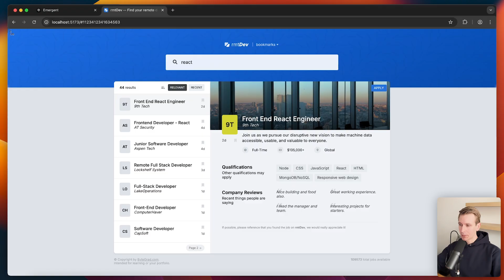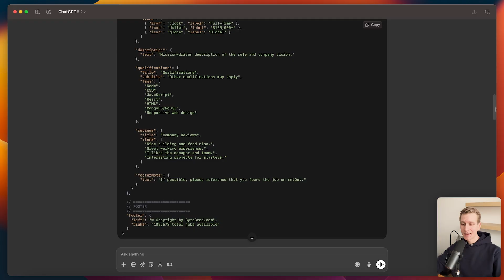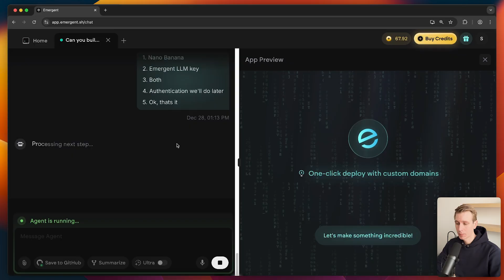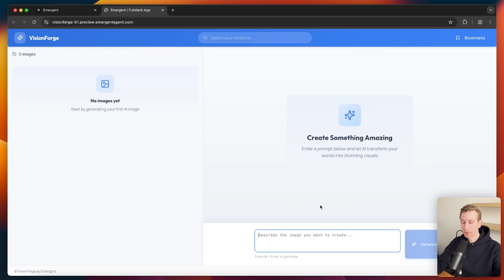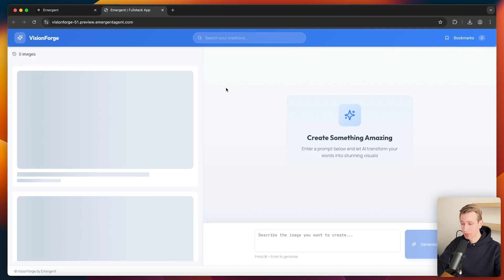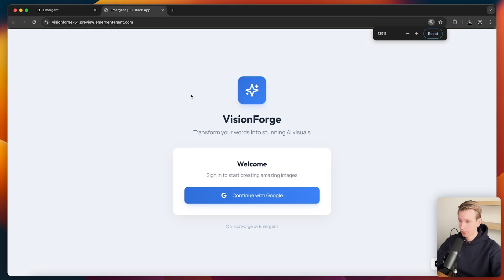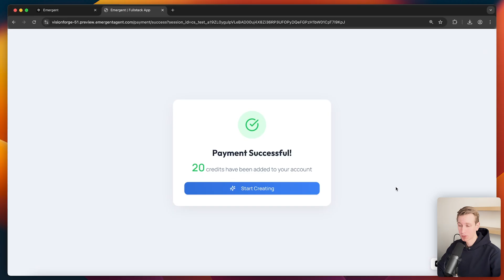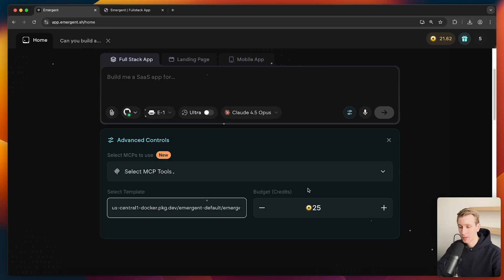NEW Emergent sh + "JSONC" + Opus 4.5 Workflow For BEAUTIFUL UI (Vibe Coding)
Hi, I'm Wesley. I'm a brand ambassador for Kinde (paid sponsorship).

👉 Discord: all my courses have a private Discord

⏱️ Timestamps:
00:00 Intro
00:40 JSONC prompt
02:02 App prompt
03:51 Design agent
04:49 Inspect app
06:52 Authentication
08:30 Stripe payments

Note that my videos may contain mistakes. Always verify yourself that your code is safe and does what you want it to do for your specific situation. You agree by watching the videos that you are solely responsible for any mistakes in your code.

This channel and all its content is owned & operated by ByteGrad Sp. z o.o. with Tax ID: PL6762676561 and KRS-number: 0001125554